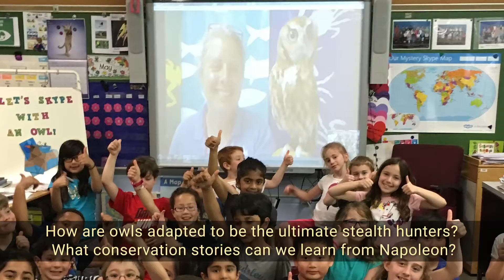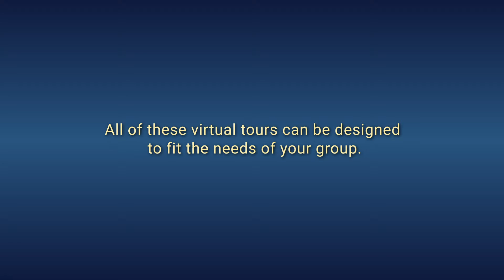Virtual Tour & GetToKnow Programs